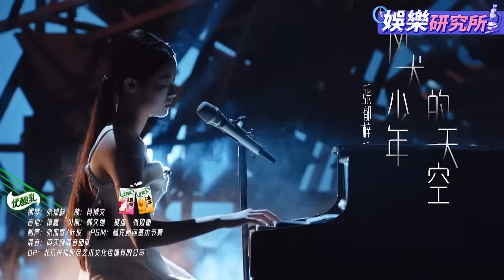國風少女#張郁梓 一夜之間火爆全網！用音樂劇舞台成功魅惑觀眾，被#朴宰范 稱之為「歌手版木蘭」！music